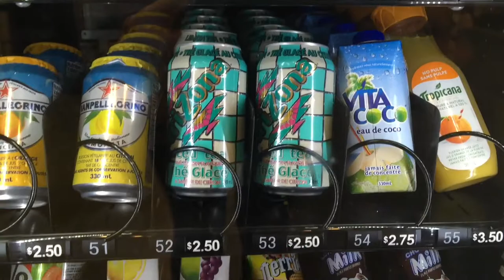New Years Day at the walk in clinic, they had vegan snacks!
I had to take Charlize to the walk in clinic today and I was super surprised to find s vending machine full of snacks. Plus Jon and I get ready to go to Florida.